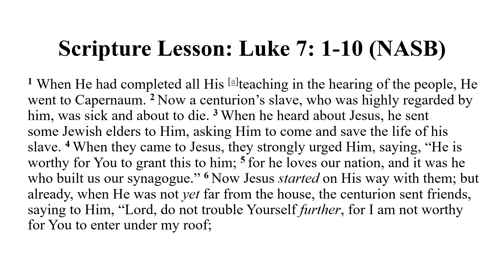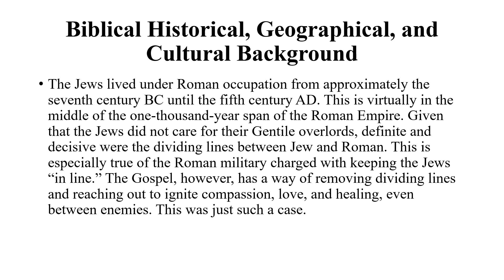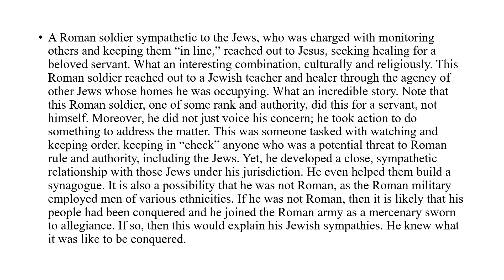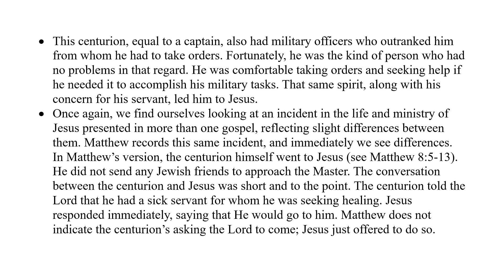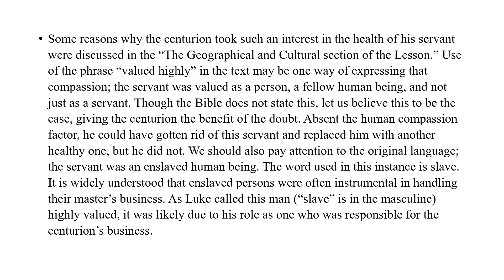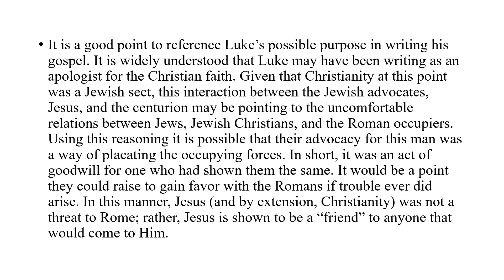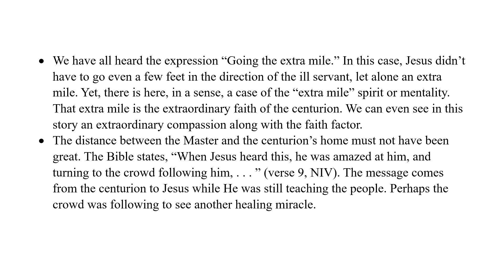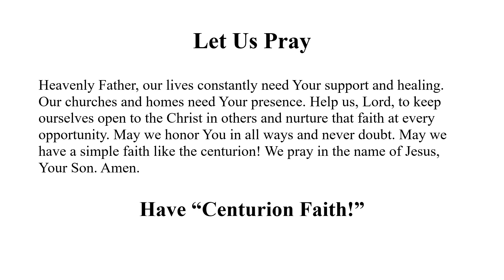The Faith of A Centurion 4.13.2024